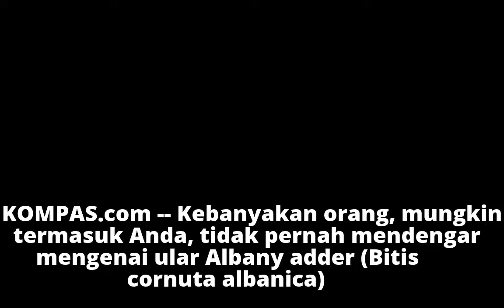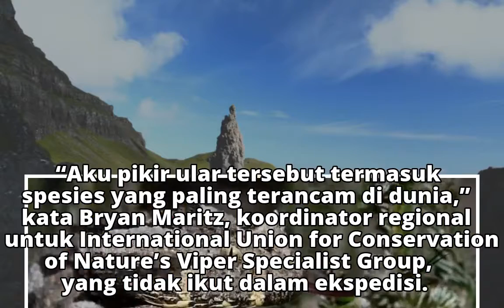Sempat Dikira Punah, Ular Berbisa Ini Ternyata Masih Hidup